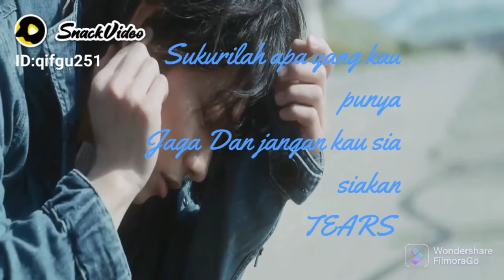Top story wa.